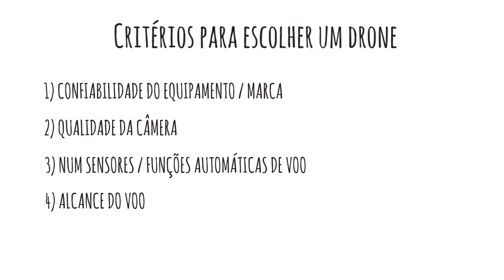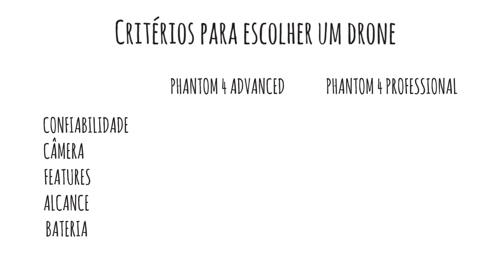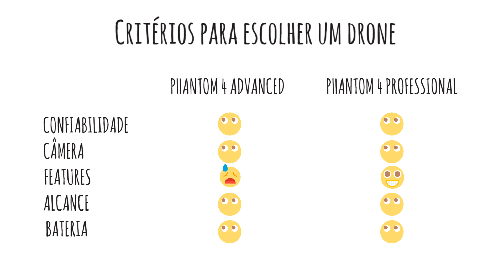O MELHOR DRONE PARA TRABALHAR - EP#47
No episódio de hoje, daremos a nossa opinião sobre qual o melhor drone da atualidade e aproveitamos para ensinar você a descobrir como escolher o melhor drone de acordo com o seu perfil.